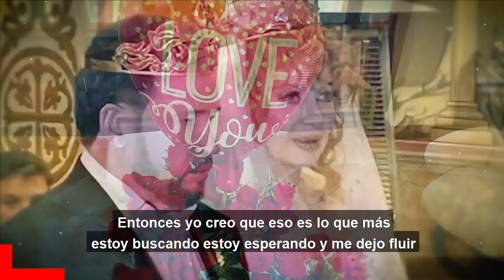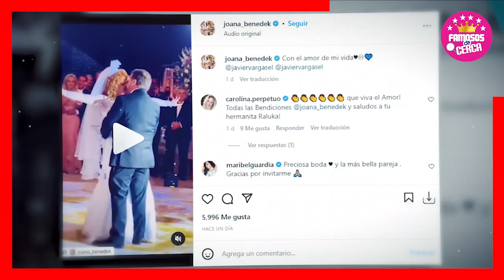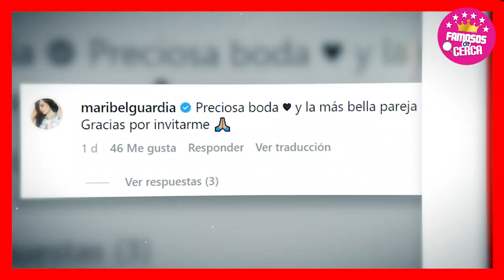⛔ Ni Te Imaginas 𝗖𝗢𝗡 𝗤𝗨𝗜𝗘𝗡 𝗦𝗘 𝗖𝗔𝗦𝗢 Joana Benedek 𝗔 𝗦𝗨𝗦 5𝗢 𝗔Ñ𝗢𝗦 de Edad 🤫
Joana Benedek llego al altar a sus 50 años de edad, Aqui todos los detalles.

 BIENVENIDOS!!!
suelta la sopa
televisa
exclusivas
venga la alegria
tv azteca
polemica
chismes
Entertainment
farandula mexico